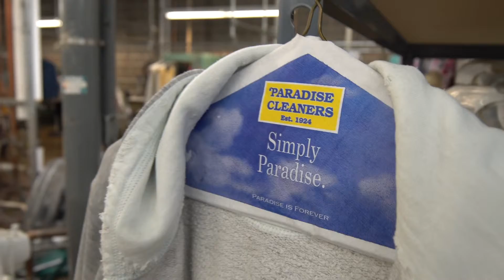Paradise Cleaners (2019)